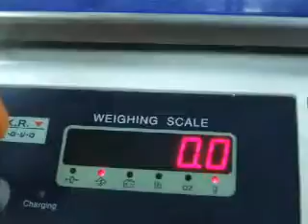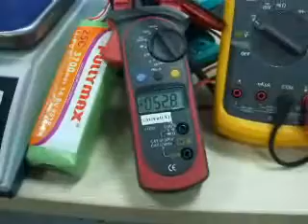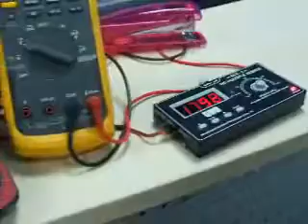LEDF68-1A35 EDF Factory Test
Factory Performance Test of LEDF68-1A35 EDF with 14.8v 4S 3700mAh battery